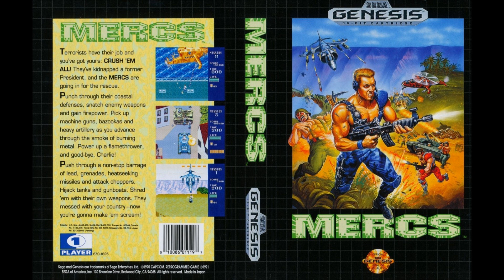Mercs | SEGA Genesis Full Soundtrack OST (Real Hardware)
This is the full soundtrack for Mercs (also known as Senjou no Ookami II) on the SEGA Genesis. It was recorded from a real SEGA Genesis model 1 for the best audio quality. This game was a port of the arcade game and also included an original mode with a new soundtrack.

Composed by
Yoshiaki Kashima
Manami Matsumae

Timestamps
00:00 - Credit
** Arcade Mode **
00:05 - Opening Theme (Arcade)
00:31 - Mission 1 - Commencing Military Operations (Arcade)
03:21 - Boss Theme 1 (Arcade)
04:19 - Mission Complete (Arcade)
04:28 - Mission 2 - Enemy Tank Area (Arcade)
08:09 - Boss Theme 2 (Arcade)
08:57 - Mission 3 - The Enemy's Main Force - Battleship (Arcade)
12:32 - Boss Theme 3 (Arcade)
13:27 - Mission 4 - Mountain Range (Arcade)
16:13 - Mission 5 - Urban Area (Arcade)
18:33 - Boss Theme 4 (Arcade)
20:11 - Mission 6 - Country R's Air Force (Arcade)
22:31 - Ending Theme (Arcade)
22:56 - Staff Roll (Arcade)
25:18 - Ranking (Arcade)
26:23 - Ranking Display (Arcade)
26:30 - Game Over (Arcade)
** Original Mode **
26:39 - Mission 1 - Coast (Original)
29:06 - Boss Theme 1 (Original)
29:59 - Mission Complete (Original)
30:08 - Mission 2 - Forest (Original)
33:30 - Shop Theme (Original)
34:41 - Mission 3 - Cliff (Original)
37:13 - Mission 4 - Lakes and Bogs (Original)
40:48 - Mission 5 - Desert (Original)
44:00 - Boss Theme 2 (Original)
45:09 - Mission 6 - Streets (Original)
47:53 - Mission 7 - Port (Original)
50:55 - Mission 8 - Enemy's Hideout (Original)
53:51 - Final Boss (Original)
55:10 - Ending Theme (Original)
55:28 - Staff Roll (Original)
57:31 - Game Over (Original)